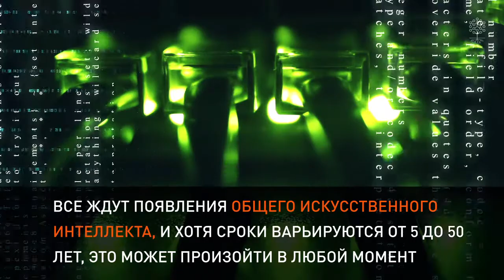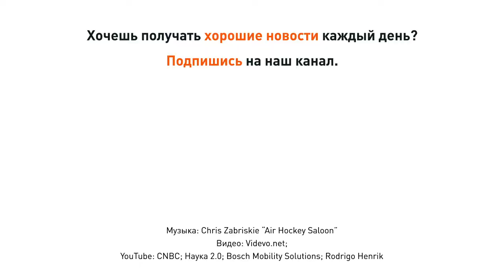Видеокарточки Теплицы: технологии, которые нас ждут в 2018 году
Все ждут появления общего искусственного интеллекта, и хотя сроки варьируются от 5 до 50 лет, это может произойти в любой момент. А еще человекоподобные роботы,  AlphaGo Zero и другие алгоритмы, нанороботы, БОД, совершенствование технологии блокчейн и судьба криптовалют и ICO.